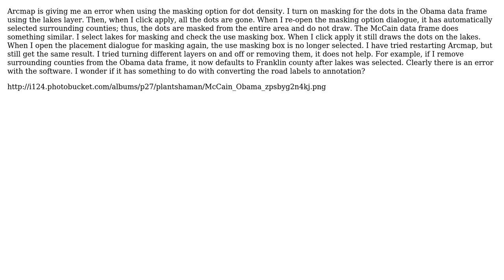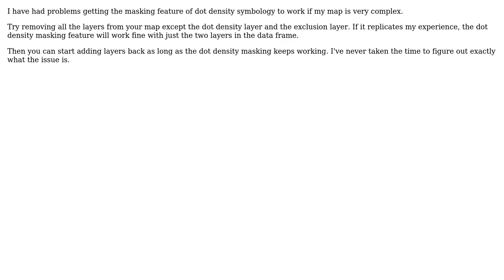GIS: Dot density placement masking error?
With thanks & praise to God, and with thanks to the many people who have made this project possible! | Content (except music & images) licensed under CC BY-SA | Music | Images & others | With thanks to user RHB user PolyGeo user GeographyNerd and the Stack Exchange Network Trademarks are property of their respective owners. You are responsible for your own actions.